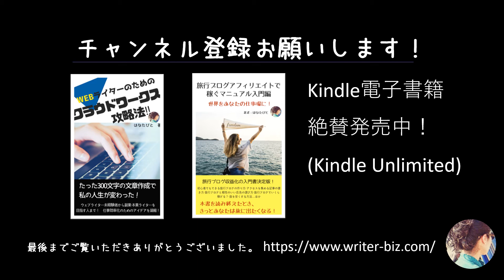ポッドキャストとnoteの音声配信との違いメリットデメリット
日本人にはまだまだマイナーなポッドキャストですが、私は今後の音声コンテンツ配信のメインにしていこうと思っています。

同時に、noteでも音声配信をしていますが、この2つのサービスの違いについて、自分の体験をもとに語ってみました。

それぞれのメリットとデメリット、なぜポッドキャストが好きなのかについて話しています。

ブログでも書いていますが、書ききれない部分をしゃべっています。

★ブログ運営、メルマガ配信やってます。

文章で食べていく：知識ゼロからの不労所得作り

毎日英語ノート：英語学習として学んだことのメモ。毎日更新を目指しています。

海外ノマドライターの副業メモ：副業やライティングなど

砂漠のZoiと森のMai：海外生活や女性のライフスタイル

クラウドライターとして活用したいクラウドワークスの使い方について、電子書籍を販売しています。詳細はコチラ